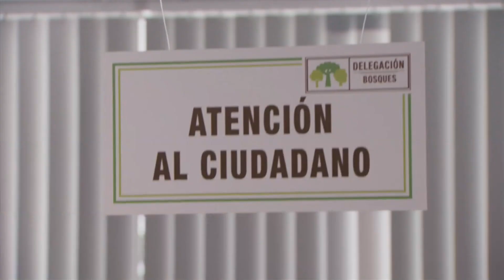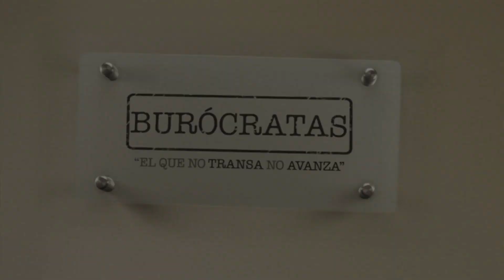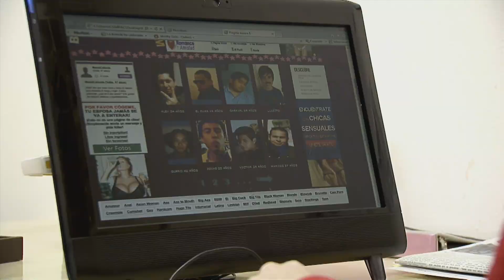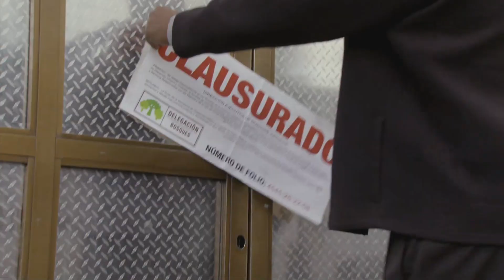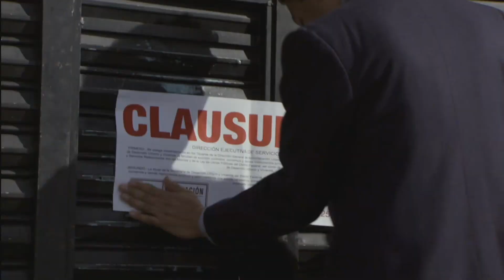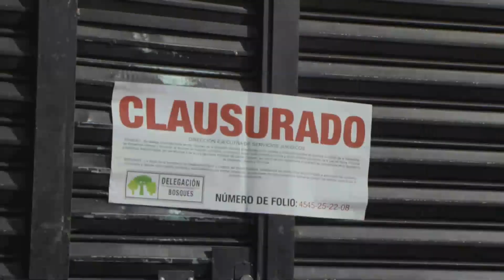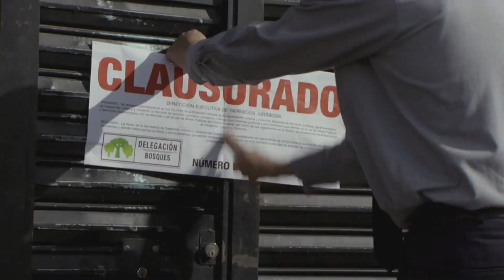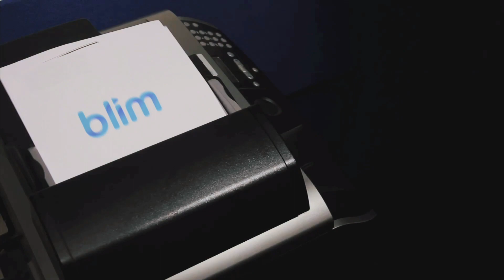Burocratas Episodio 6